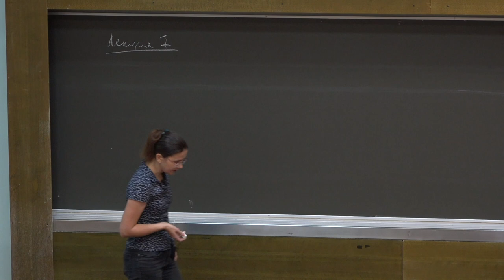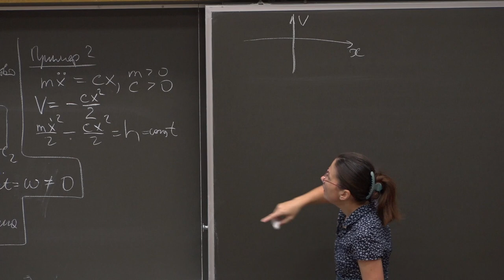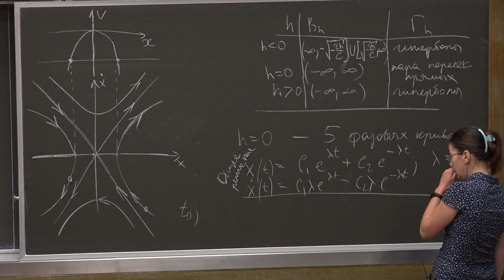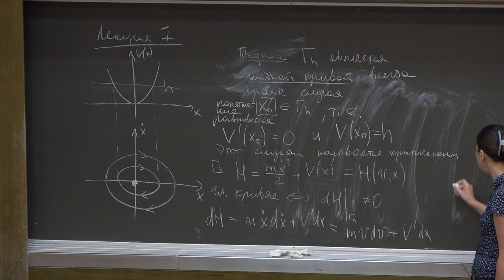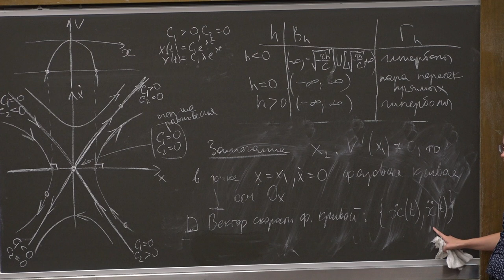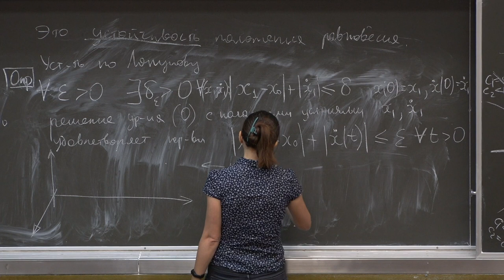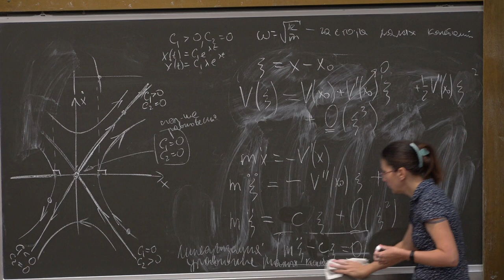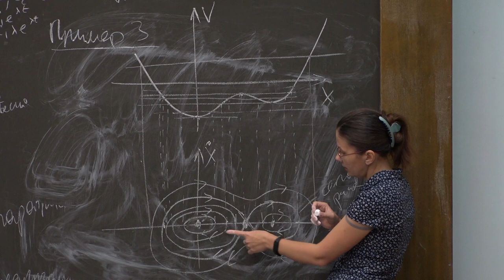Зобова А. А. - Теоретическая механика. Часть 1 - Фазовый портрет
0:00:19 1. Пример 1 (гармонический осциллятор)
0:11:59 2. Пример 2
0:33:20 3. Теорема (об уровне энергии)
0:41:19 4. Теорема (о периоде движения по замкнутой фазовой траектории)
0:52:18 5. Окрестность положения равновесия
1:19:58 6. Пример 3